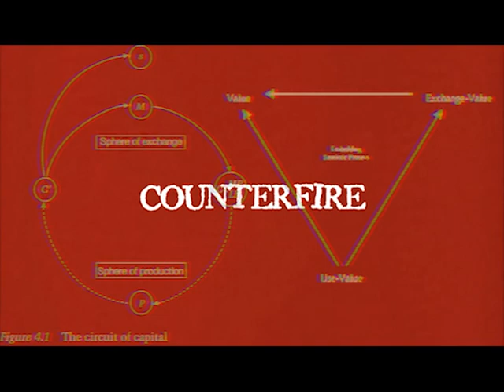End spiking now: how to start a movement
Cici Washburn speaks to Lucy Nichols, one of the lead organisers of the recent protest in Manchester about the End Spiking Now movement